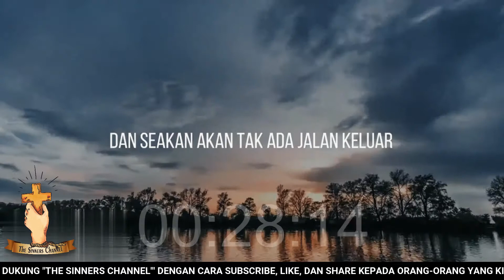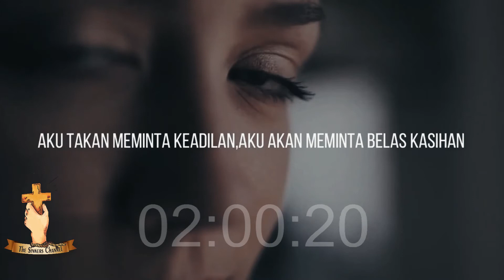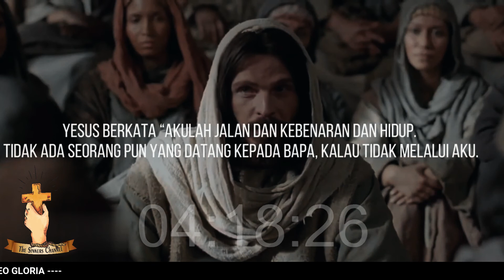TUHAN TIDAK BERUBAH - REV. BILLY GRAHAM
Kata Yesus kepadanya: ”Akulah jalan dan kebenaran dan hidup. Tidak ada seorang pun yang datang kepada Bapa, kalau tidak melalui Aku.